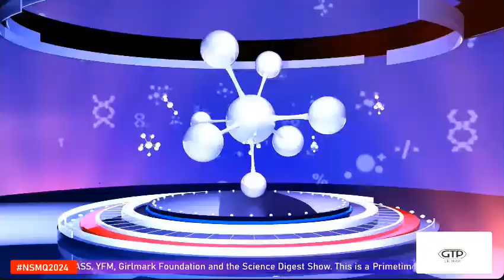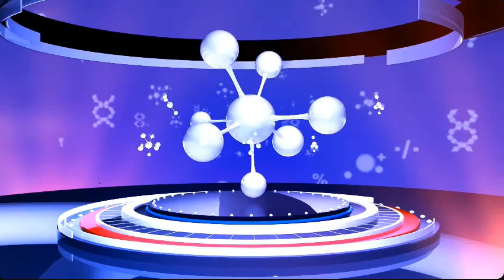How Wesley Girls' Heartbreakingly 😭💔 Eliminated St. Peter's SHS With Riddles | NSMQ2024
Watch as WESLEY GIRLS' HIGH SCHOOL heartbreakingly kicks ST. PETER'S SHS out of the competition  in the round of riddles of their Science And Maths Quiz(NSMQ) 2024 Quarter final Stage Contest.